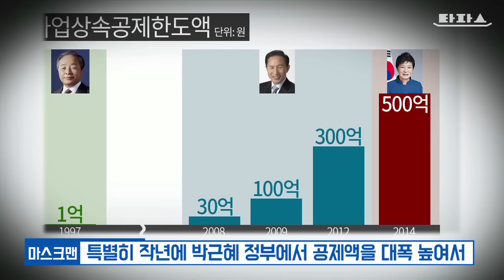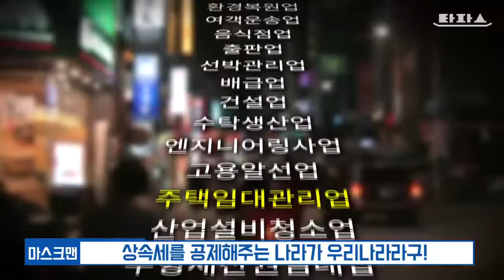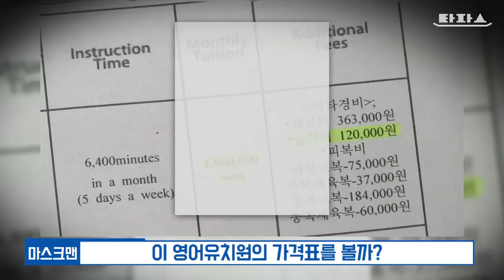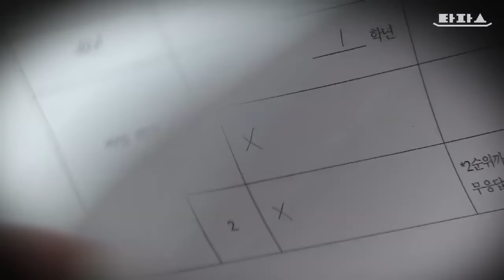타파스 - 타파스클립: 평등의 연금술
"꿈과 노력을 팔팔 끓이다가, 세금을 간에 맞게 넣어 잘 저어주면 흙수저를 금수저로 바꿀 수 있다."고 "평등의 연금술"에 쓰여있군.

…그러나 부자들에게만 세금특혜를 끼얹는다면? 사교육비 바람에 불이 꺼진다면?